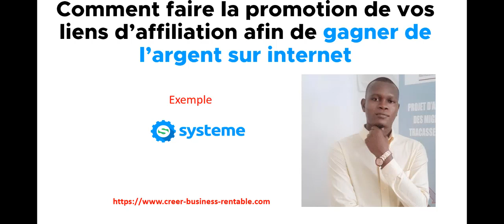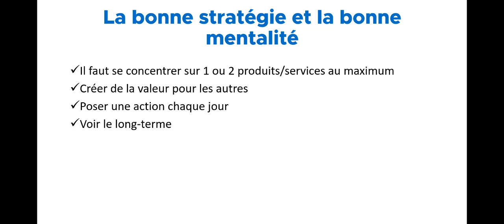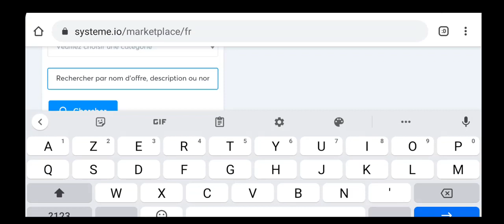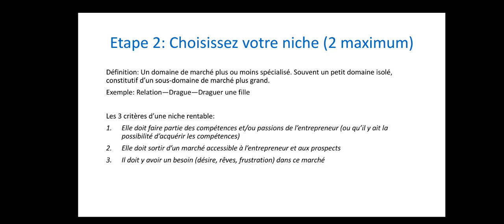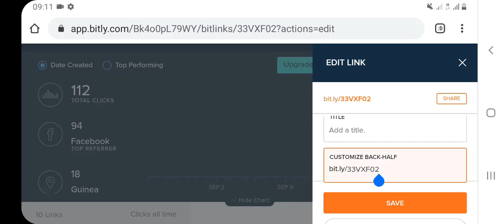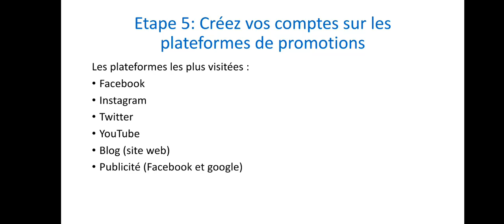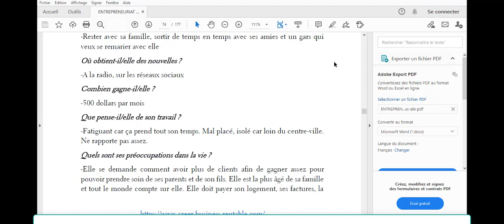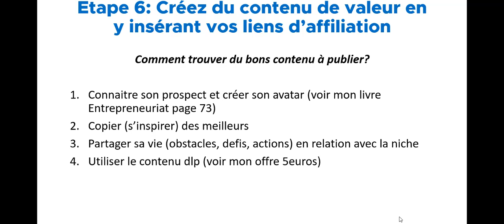Comment faire la promotion de vos liens d'affiliation afin de gagner de l'argent sur internet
L'Affiliation est meilleur moyen de gagner de l'argent sur internet de façon automatique quand on est  débutant ou qu'on a pas beaucoup de temps libre. Dans cette vidéo je vous montre comment faire la promotion de vos liens d'affiliation afin de réussir à gagner de l'argent sur internet.
Pour découvrir système io et commencer l'affiliation (ou l'utilisation gratuite de système io cliquez
Pour télécharger le guide pdf qui résume cette vidéo, cliquez